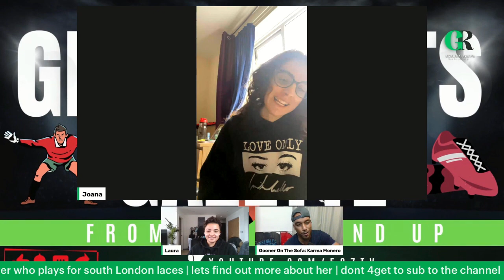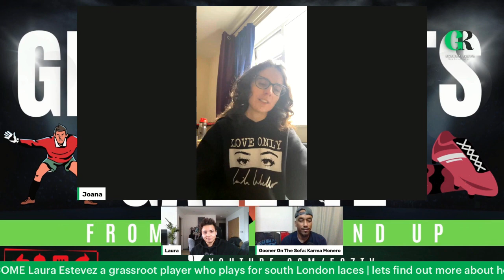Grassroots Gazette Pod | feat Laura & jo of the south London laces